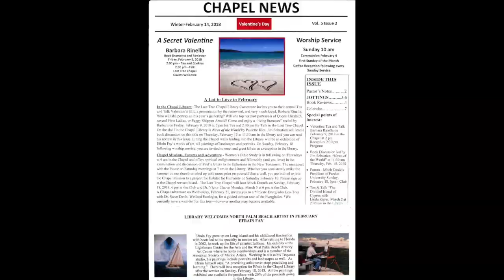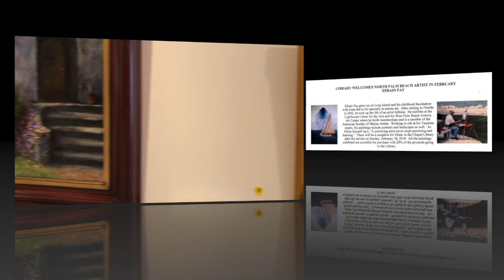Efrain Fay Exhibit, Lost Tree Village, West Plam Beach, Fl 2.18.2018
Efrain Fay exhibits his work at The Village Art Studios, Tequesta, Fl. This is a movie of his Art Show at Lost Tree Village, West Plam Beach, Fl.  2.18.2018.

Efrain grew up on Long Island and his childhood fascination with boats led to his specialty in Marine Art. After retiring to Florida in 2002, he took up the life of an artist full-time. His paintings include portraits and landscapes as well. As Efrain himself says, "A practicing artist never stops practicing and learning."

Note from the creator of the film: Forgive the jiggling in the video portions of the film. It was difficult moving around the people who were standing there admiring the paintings and my time was limited to that hour only.